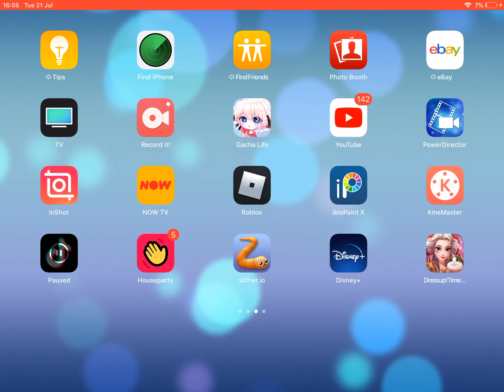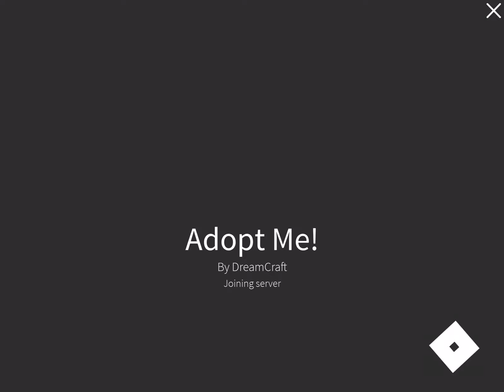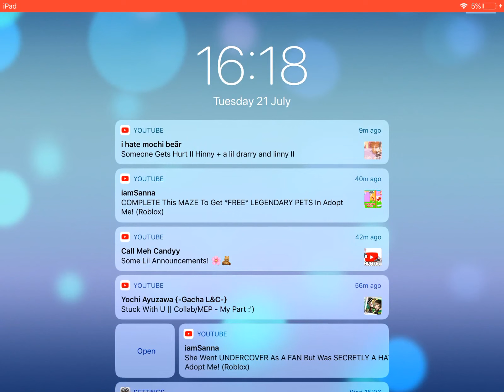EMI SCAMS LOLA /PRANK